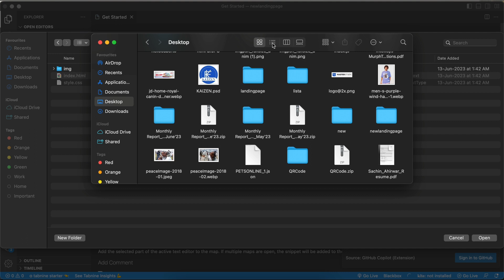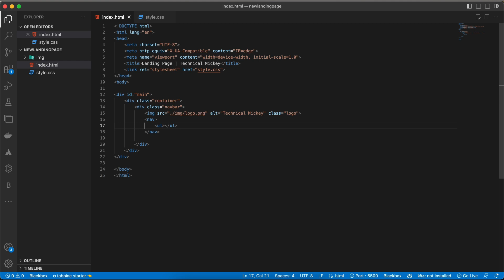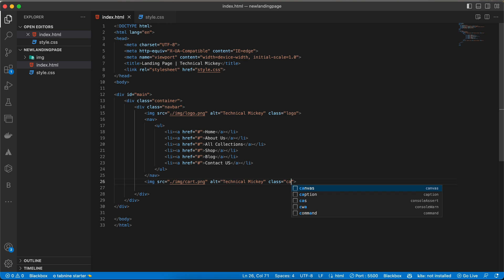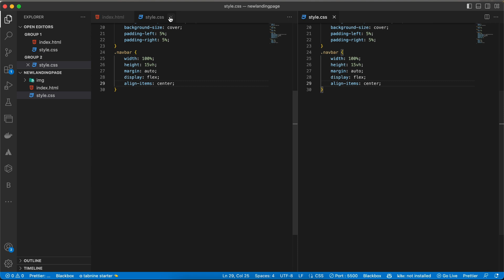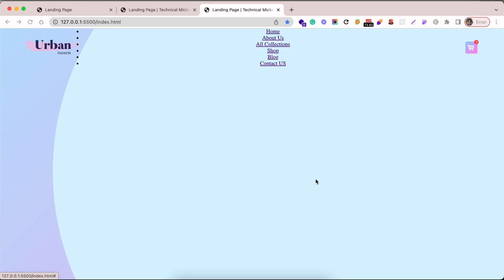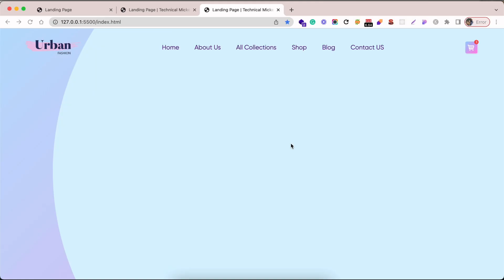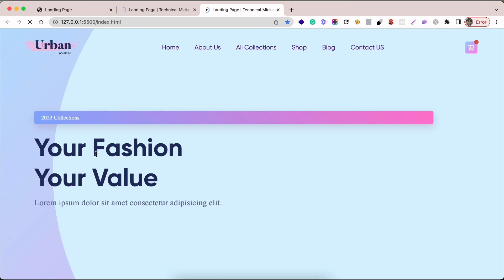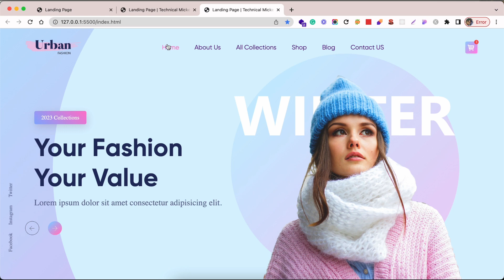The Easiest Way To Make A Beautiful Landing Page With Html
In this video, we're going to make a not-so-easy Landing Page with HTML and CSS. if you are really interested in understanding a cool website effect you can send it to us on Instagram, we would love to make a tutorial video on that.

Instructor in this video: Technical Mickey